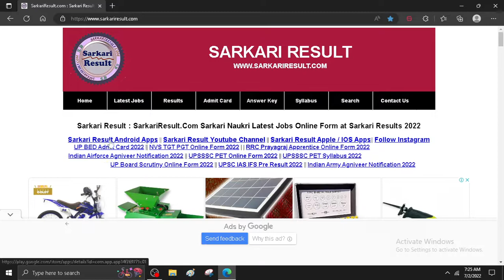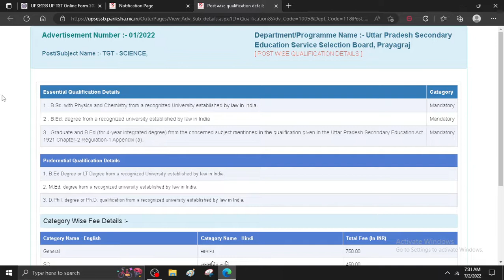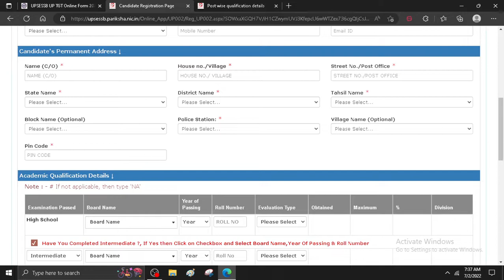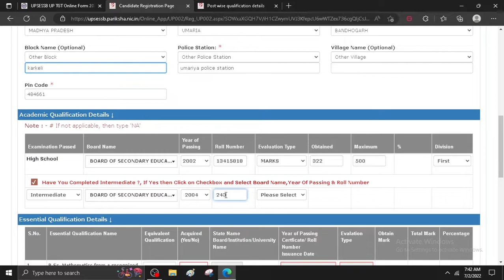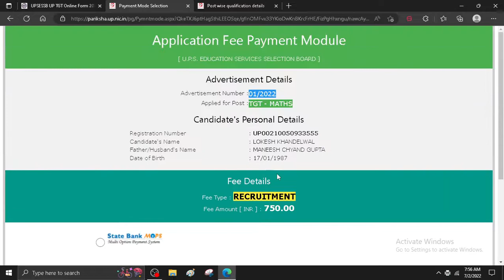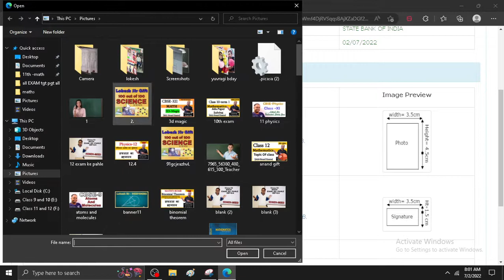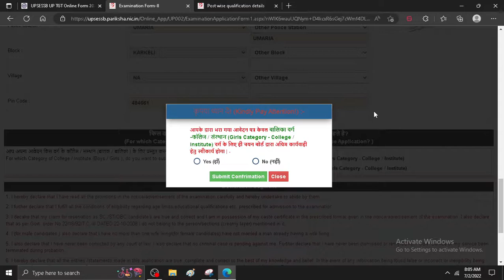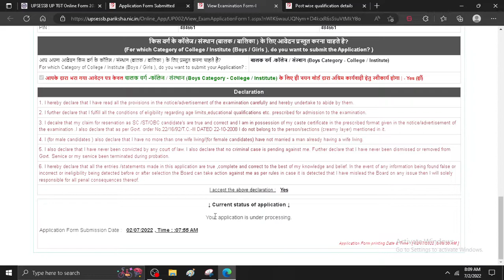UP TGT PGT FORM KAISE BHARE